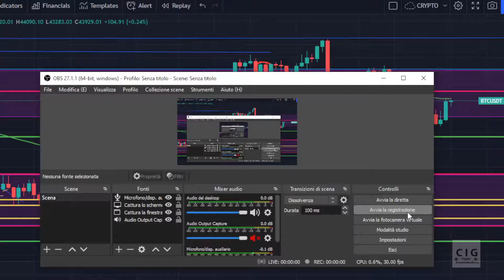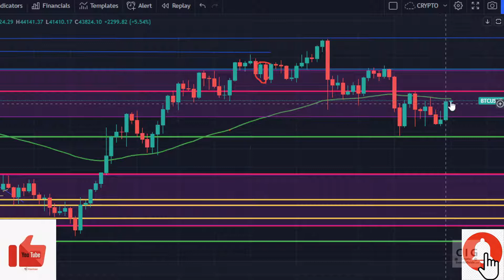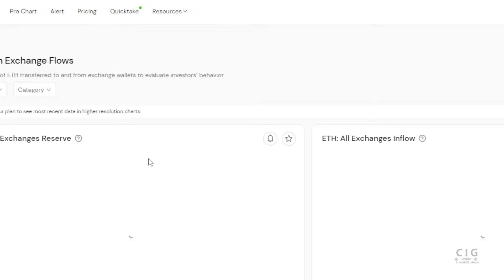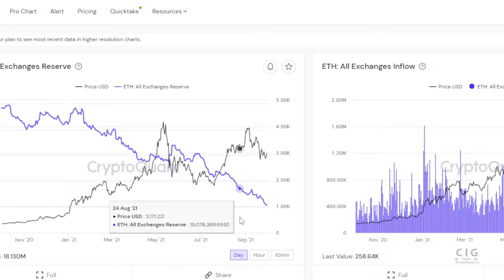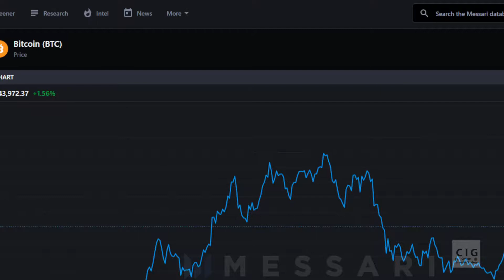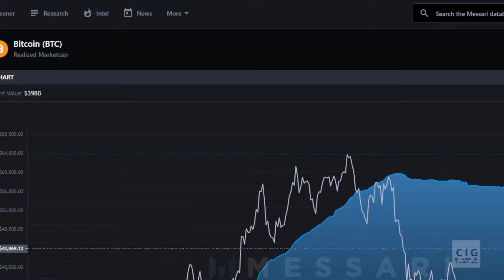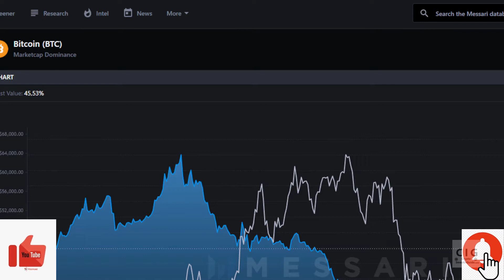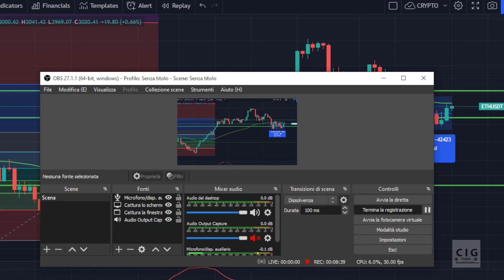ANALISI 1 OTTOBRE BITCOIN ONCHAIN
ANALISI ONCHAIN SU BITCOIN  USANDO CRYPTOQUANT